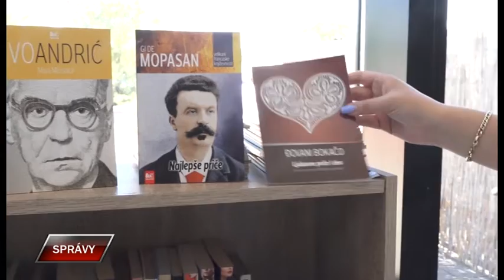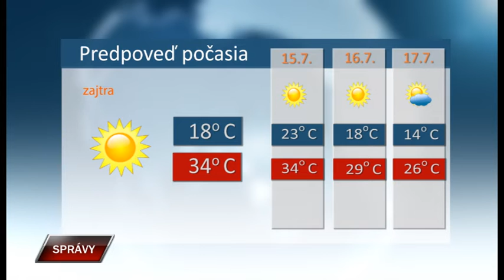Spravy za 13 7 2022